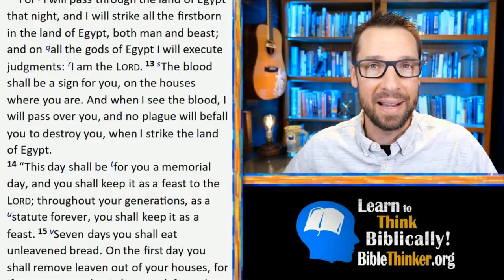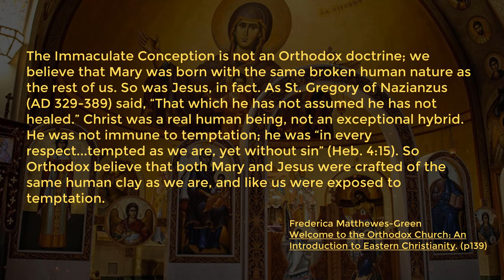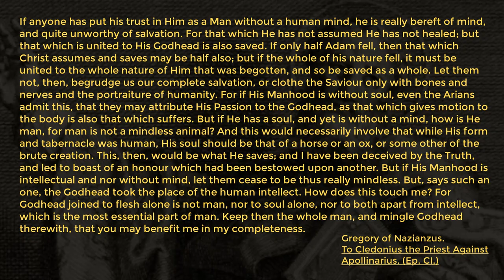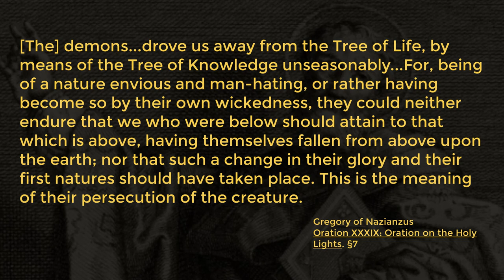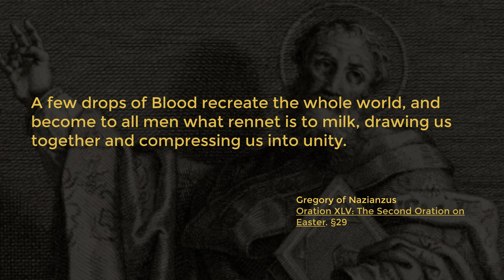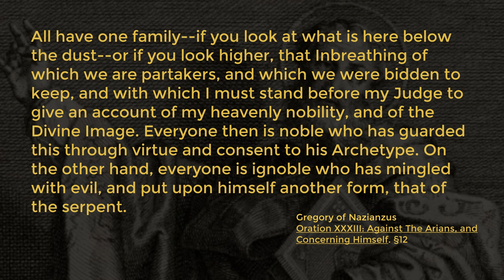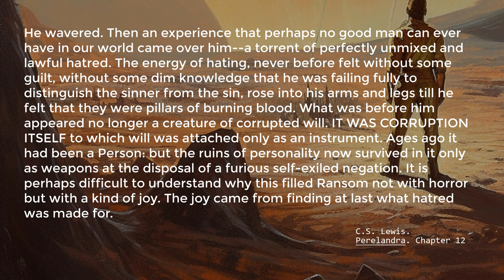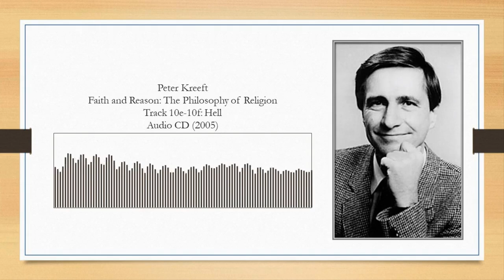Gregory of Nazianzus & Penal Substitution - Answering Mike Winger E5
Episode 5/15

Continuing our response to the claims Mike Winger made regarding Penal Substitutionary Atonement, in this episode we respond to his assertion that Gregory of Nazianzus taught PSA.

It is our contention the passages of Scripture Mike quotes & the Early Church Fathers he references do NOT teach PSA. With respect to Mike, despite his claims that is it our side engaging in historical revisionism & an anachronistic handling of the materials, we believe he is guilty of this very thing. Though, we believe he is likely doing so unintentionally, as the result of a bias which has left him far from objective.

In this episode we provide quotes from @MikeWinger, as well as numerous passages from Scripture, clips & quotes from various theologians such as William Lane Craig @ReasonableFaithOrg, Frederica Mathewes-Green, John Meyendorr, Peter Kreeft & C.S. Lewis as well as numerous quotes from Gregory of Nazianzus; demonstrating this early church father did NOT teach Penal Substitution.

"Did Gregory of Nazianzus Teach Penal Substitution?" The clear answer is a resounding, "No!"

Books Referenced in this video:

📚 Welcome to the Orthodox Church

📚 Christ in Eastern Christian Thought

📚 CS Lewis Space Trilogy

Notable Timestamps:

1:32 About Gregory of Nazianzus
6:43 Frederica Mathewes-Green
7:35 John Meyendorff
8:52 William Lane Craig
11:11 Christology is Soteriology
12:19 Gregory of Nazianzus to Cledonius
14:17 Mike Winger on Gregory of Nazianzus
17:47 Gregory of Nazianzus excerpts
19:12 Nazianzus on Restored Icon
19:58 Gregory of Nazianzus more excerpts
22:51 Wisdom 2:23-24 KJV
24:36 More excerpts from Gregory of Nazianzus
26:02 Even more excerpts from Nazianzus
26:54 Two views of PSA
29:01 Nazianzus & Athanasius on healing & unity
30:04 Recapitulation
31:33 Converse Restored Icon Model
35:08 Peter Kreeft
38:00 Perelandra excerpt
43:17 Gregory of Nazianzus excerpt
44:28 Peter Kreeft